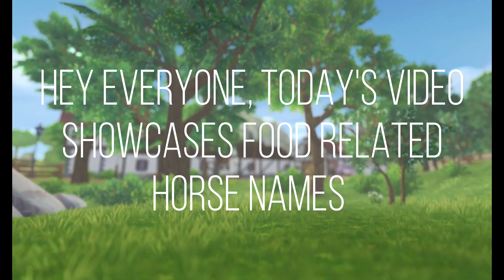Starstable Horse Names (25 food related) | Star Stable Online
Dear viewers, today I uploaded 25 horse named but all food themed. This was extremely fun because 90% of them aren't popular. That means you can be original! these names can be used for any horses of any color of course :)